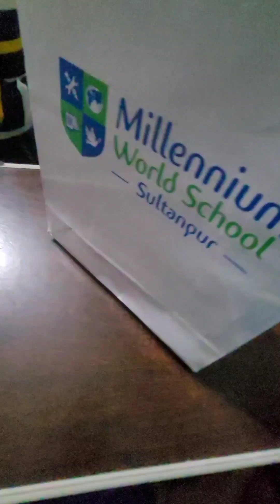Finally Harry aur Reet ka Admission ho//Millennium World School